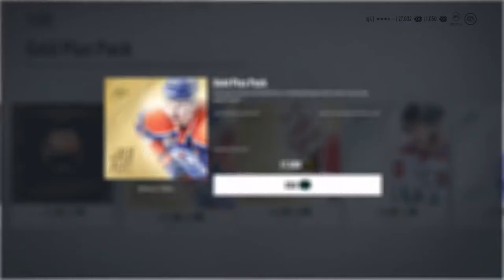Xbox one. NHL 18 HUT Monster pulls.. Kane!